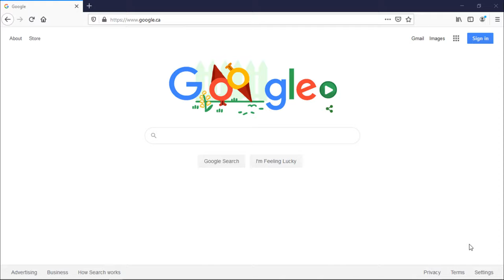How to Install Revo Uninstaller on Windows 10